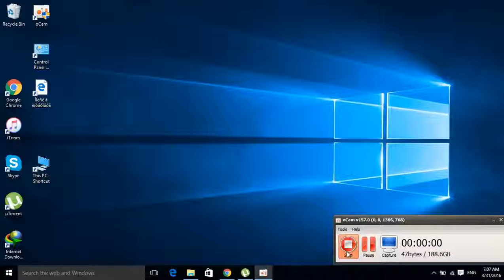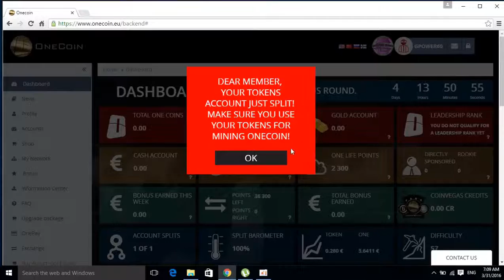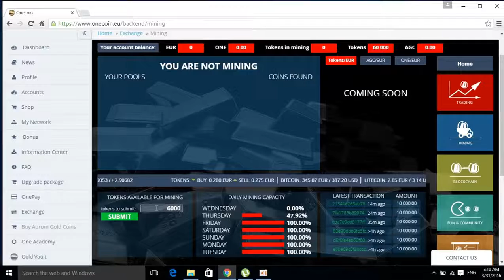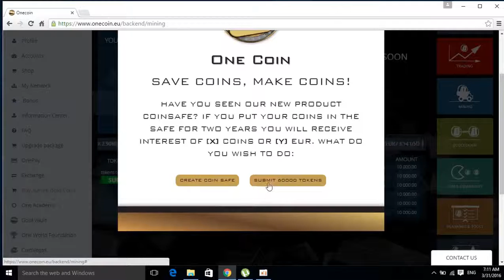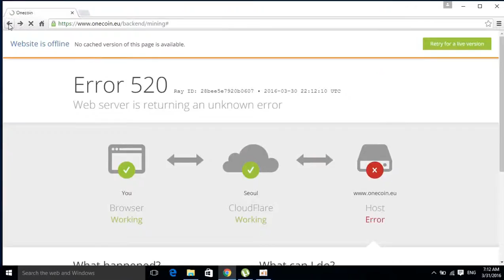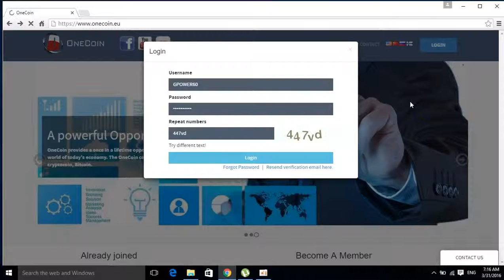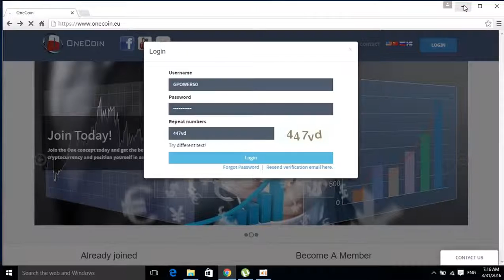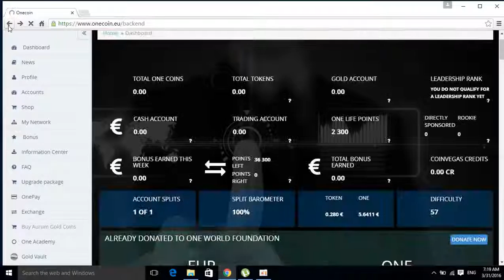How to Mining Tokens on onecoin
How to Mining?